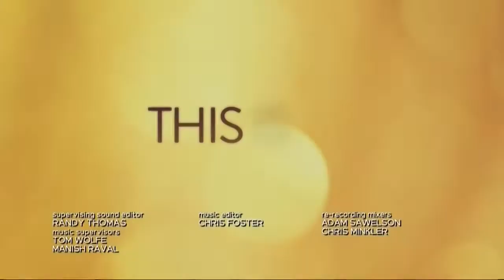This Is Us 3x14 Promo "The Graduates" (HD)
This Is Us 3x14 "The Graduates" Season 3 Episode 14 Promo - Kevin keeps a secret from Zoe. Randall gets unexpected news about Deja. In the past, the Big Three graduate from High School.

This Is Us 3x14 Promo/Preview "The Graduates"
This Is Us Season 3 Episode 14 Promo

» Watch This Is Us Tuesdays at 9:00pm/8c on NBC
» Starring: Mandy Moore, Milo Ventimiglia, Justin Hartley, Chrissy Metz, Sterling K. Brown

This Is Us 3x14
This Is Us s3e14
This Is Us s3 e14
This Is Us s3 e14 promo
This Is Us season3 episode14 promo
This Is Us season 3 episode 14
This Is Us season3 episode14